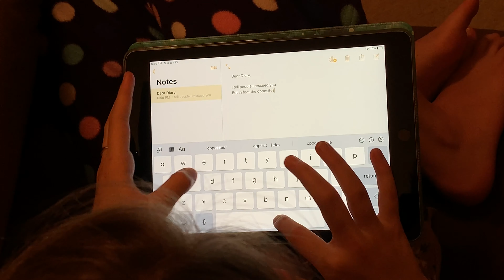Maddie's Song (Music Video) (Freis)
A video about Maddie...a great puppy!

Starring: Mary Gutweniger and Maddie Gutweniger

Shot on location: Cypress Grove Gardens (Orlando, FL) and Belle Isle (Orlando, FL)

Filmed on an iPhone XS Max

Guitar, bass, drums, horns and tambourine: David Freis
Vocals: Sandra Bullet

Lyrics: David Freis and Anne Gutweniger

Video Production: David Freis

Director: David Freis
Assistant Director: Anne Gutweniger